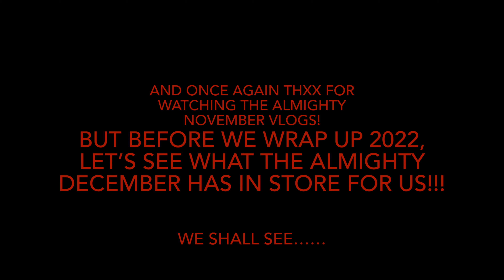Sam’s Friendsgiving Party